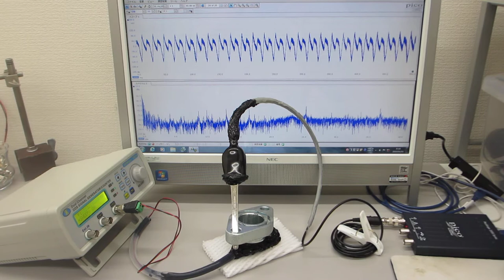超音波プローブの発振制御による表面検査実験（超音波システム研究所）